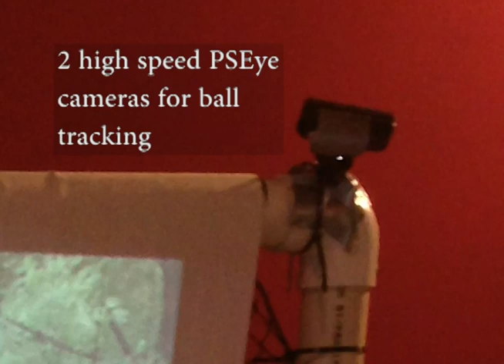Virtual Fantasy "Demos" 2013 - Poly-pétanque (Ecole Polytechnique de Montréal)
Application done by the "Caribous" team from Ecole Polytechnique de Montréal (Montreal) for the competition Virtual Fantasy "Demos" 2013

Authors :

Patrice VOUTSINAS
Simon DALPE
Julien MONAT-RODIER
Guillaume RIENDEAU